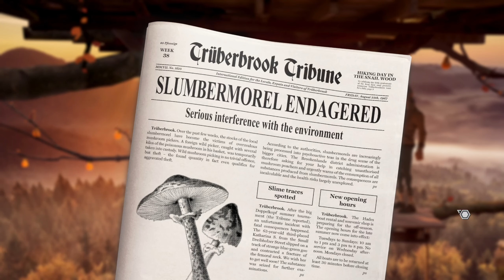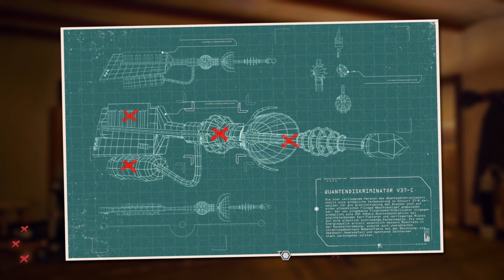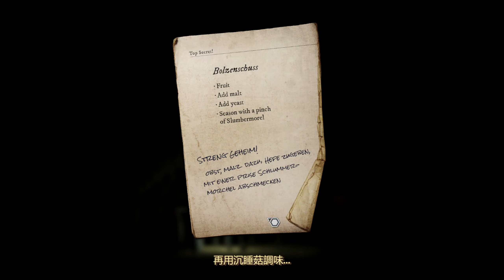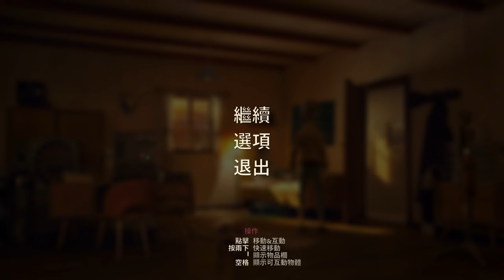【墨池鎮 Truberbrook】靈魂遠渡 (4)